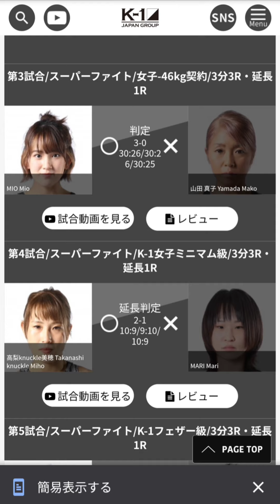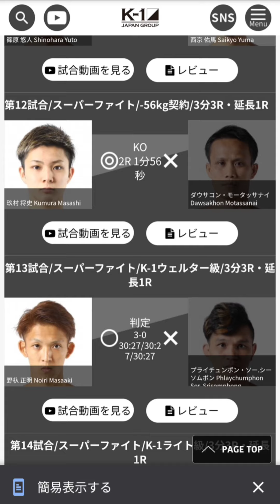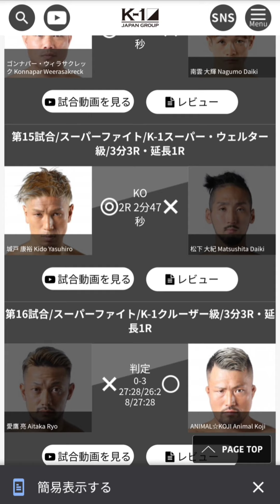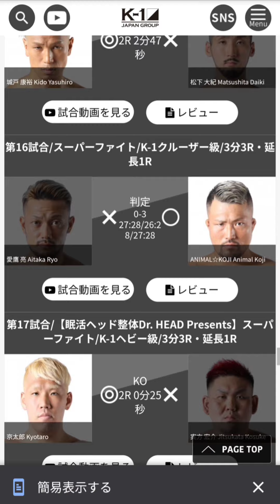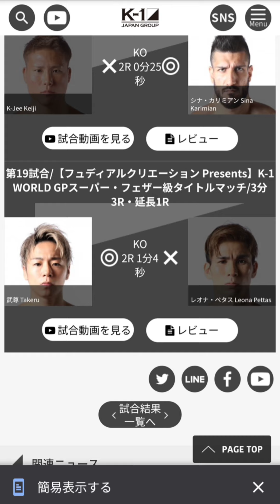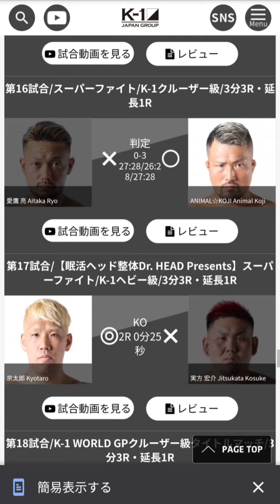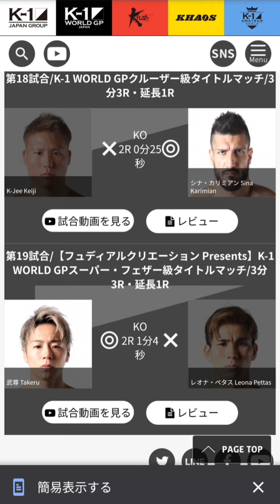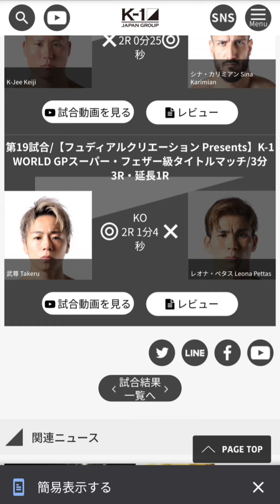【K1WorldGP】雑談/K'FESTA.4 Day2/武尊VSレオナペタスを乗り越えて！天心戦に向けて最高潮に熱が高まった！【2021.3.28】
流石にまた違う相手挟むと冷めるので、２人が作った最高に高まった熱のまま次戦でやらなきゃ格闘技界はダメ！

プレリミナリーファイト第1試合/K-1ライト級/3分3R
羽鳥 仁
Hatori Jin
鈴木 孝司
Suzuki Koji

プレリミナリーファイト第2試合/K-1女子ミニマム級/2分3R
ケイト・ウィラサクレック
Keito Weerasakreck
美伶
Mirei

プレリミナリーファイト第3試合/K-1スーパー・ライト級/3分3R
稲垣 柊
Inagaki Shu
清水 卓馬
Shimizu Takuma

プレリミナリーファイト第4試合/K-1スーパー・フェザー級/3分3R
提髪 和希
Sagegami Kazuki
児玉 兼慎
Kodama Kenshin

プレリミナリーファイト第5試合/K-1フェザー級/3分3R
倉崎 昌史
Kurasaki Masafumi
髙橋 直輝
Takahashi Naoki

第1試合/【非常識な投資家M Presents】スーパーファイト/K-1ライト級/3分3R・延長1R
弘輝
Hiroki
龍華
Ryuka

第2試合/スーパーファイト/K-1ウェルター級/3分3R・延長1R
海斗
Kaito
寧仁太・アリ
Ayinta Ali

第3試合/スーパーファイト/女子-46kg契約/3分3R・延長1R
MIO
Mio
山田 真子
Yamada Mako

第4試合/スーパーファイト/K-1女子ミニマム級/3分3R・延長1R
高梨knuckle美穂
Takanashi knuckle Miho
MARI
Mari

第5試合/スーパーファイト/K-1フェザー級/3分3R・延長1R
玖村 修平
Kumura Shuhei
鷹大
Takahiro

第6試合/スーパーファイト/-73kg契約/3分3R・延長1R
MIKE JOE
Mike Joe
EITO
Eito

第7試合/スーパーファイト/K-1スーパー・ウェルター級/3分3R・延長1R
小鉄
Kotetsu
アビラル・ヒマラヤン・チーター
Abiral Himarayan Cheetah

第8試合/スーパーファイト/K-1スーパー・フェザー級/3分3R・延長1R
島野 浩太朗
Shimano Kotaro
三輪 裕樹
Miwa Yuki

第9試合/スーパーファイト/K-1スーパー・バンタム級/3分3R・延長1R
金子 晃大
Kaneko Akihiro
鬼山 桃太朗
Kiyama Momotaro

第10試合/スーパーファイト/K-1スーパー・フェザー級/3分3R・延長1R
横山 朋哉
Yokoyama Tomoya
佑典
Yusuke

第11試合/スーパーファイト/K-1ライト級/3分3R・延長1R
篠原 悠人
Shinohara Yuto
西京 佑馬
Saikyo Yuma

第12試合/スーパーファイト/-56kg契約/3分3R・延長1R
玖村 将史
Kumura Masashi
ダウサコン・モータッサナイ
Dawsakhon Motassanai

第13試合/スーパーファイト/K-1ウェルター級/3分3R・延長1R
野杁 正明
Noiri Masaaki
プライチュンポン・ソー.シーソムポン
Phlaychumphon Sor. Srisomphong

第14試合/スーパーファイト/K-1ライト級/3分3R・延長1R
ゴンナパー・ウィラサクレック
Konnapar Weerasakreck
南雲 大輝
Nagumo Daiki

第15試合/スーパーファイト/K-1スーパー・ウェルター級/3分3R・延長1R
城戸 康裕
Kido Yasuhiro
松下 大紀
Matsushita Daiki

第16試合/スーパーファイト/K-1クルーザー級/3分3R・延長1R
愛鷹 亮
Aitaka Ryo
ANIMAL☆KOJI
Animal Koji

第17試合/【眠活ヘッド整体Dr. HEAD Presents】スーパーファイト/K-1ヘビー級/3分3R・延長1R
京太郎
Kyotaro
実方 宏介
Jitsukata Kosuke

第18試合/K-1 WORLD GPクルーザー級タイトルマッチ/3分3R・延長1R
K-Jee
Keiji
シナ・カリミアン
Sina Karimian

第19試合/【フュディアルクリエーション Presents】K-1 WORLD GPスーパー・フェザー級タイトルマッチ/3分3R・延長1R
武尊
Takeru
レオナ・ペタス
Leona Pettas

キックボクシング、格闘技、魔裟斗、KID。